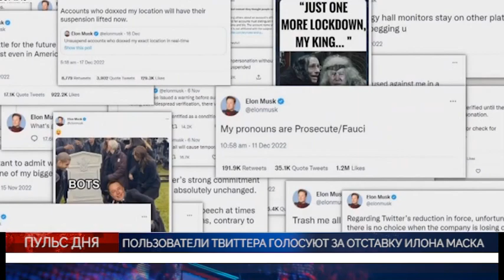PULS DEC21 PART 1